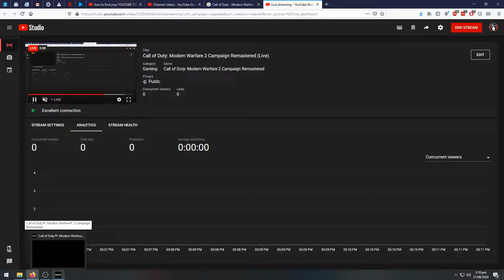Call of Duty: Modern Warfare 2 Campaign Remastered (Live)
The Gulag Mission